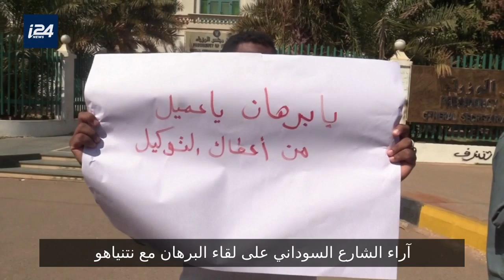سودانيون مع وضد التطبيع مع اسرائيل بصوت مرتفع وبلا حرج بعد لقاء البرهان مع نتنياهو